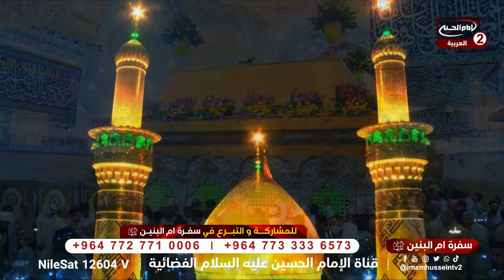سفرة السيدة ام البنين عليها السلام _ليلة الجمعة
في هذا الفيديو، نأخذكم في رحلة روحية إلى كربلاء، حيث نشارككم تفاصيل "سفرة أم البنين". هذه السفرية ليست مجرد تقليد، بل هي رمز للأمل والتوسل لدى الكثير من الزوار الذين يطلبون الشفاء وتسهيل الأمور. انضموا إلينا لاستكشاف كيفية تأثير هذه السفرية في حياة الناس.

2. من خلال قراءة الأدعية والتضرع، يشارك الناس مشاعرهم وآمالهم في الاستجابة. هذه اللحظات من الإيمان تضفي سحرًا خاصًا على كل من يشارك فيها.

3. طلب الشفاء وتيسير الأمور: في كل ليلة من ليالي الجمع، يتجمع الزوار في كربلاء لطلب الشفاء، وخاصة للمرضى والمحتاجين. تُعتبر أم البنين رمزًا للتضحية والعطاء، وهي الشخصية التي يذكرها الجميع عند الحاجة. تشهد هذه السفرية على الروابط الإنسانية العميقة بين الزوار وقيمهم الروحية.
ـــــــــــــــــــــــــــــــــــــــــــــــــــــــــــــــــــــــــــــــــــــــــــــــــــــــــــــــــــــــــــــــــــــــــــــــــــــــــــــــــــــــــــــــــــــــــــــــــــــــــــــــــــــــــــــــ
👍إذا كان هذا الفيديو مفيدًا لك، تأكد من الإعجاب به ومشاركته مع أصدقائك

📢 شاركونا تجاربكم وأسئلتكم في قسم التعليقات. نحن دائما على استعداد للرد عليك!

ـــــــــــــــــــــــــــــــــــــــــــــــــــــــــــــــــــــــــــــــــــــــــــــــــــــــــــــــــــــــــــــــــــــــــــــــــــــــــــــــــــــــــــــــــــــــــــــــــــــــــــــــــــــــــــــــ
ـــــــــــــــــــــــــــــــــــــــــــــــــــــــــــــــــــــــــــــــــــــــــــــــــــــــــــــــــــــــــــــــــــــــــــــــــــــــــــــــــــــــــــــــــــــــــــــــــــــــــــــــــــــــــــــــ

00:00 - مقدمة الصلاة والسلام على محمد وآل محمد
00:33 - السلام على الحسين وأصحابه وزواره
01:17 - التعريف ببرنامج سفره أم البنين
02:00 - الدعاء لتيسير الأمور وقضاء الحوائج
04:03 - وصف حال أم البنين في محنتها
08:09 - أهمية الدعاء في ليلة الجمع
12:34 - الحديث عن زينب وعلاقتها بأم البنين
22:25 - ذكريات حول الحروب وعودة الزوار
30:16 - الاتصالات وتقديم الطلبات
49:10 - الختام والدعاء لجميع المشاهدين
ــــــــــــــــــــــــــــــــــــــــــــــــــــــــــــــــــــــــــــــــــــــــــــــــــــــــــــــــــــــــــــــــــــــــــــــــــــــــــــــــــــــــــــــــــــــــــــــــــــــــــــــــــــــــــــــــ
ــــــــــــــــــــــــــــــــــــــــــــــــــــــــــــــــــــــــــــــــــــــــــــــــــــــــــــــــــــــــــــــــــــــــــــــــــــــــــــــــــــــــــــــــــــــــــــــــــــــــــــــــــــــــــــــــ
لمحة مختصرة عن مجموعة الامام لحسين عليه السلام الاعلامية

مجموعة الإمام الحسين عليه السلام الإعلامية مؤسسة جماهيرية مستقلة متعددة القنوات.تمتلك خمس قنوات فضائية مرئية، تتحدث بخمس لغات هي: العربيةوالفارسيةوالإنجليزيةوالتركيةوالأردو. إضافة إلى وكالة أنباء ـ شيعة ويفز SHIA WAVES تعرض برامجها على مدارالساعة.عبر القمر الصناعي وIPTV وعبر الهاتف الجوال لكافة مشاهديها في العالم 1) APPLE TV 2) GLWIZ 3) Jadoo tv 4) Roku TV قناة الامام الحسين عليه السلام الفضائية باللغة العربية هي جزء من مجموعة الامام الحسين عليه السلام الإعلامية.لديها برامج متنوعة تشتمل على المواضيع العقائدية والفكرية على المنهج الشيعي الاثنى عشري.وتدار من قبل بعض مقلدي سماحة اية الله العظمى السيدصادق الحسيني الشيرازي دام ظله تتميز هذه المجموعة الإعلامية، أنها تعمل باستقلال تام عن الجهات السياسية والحزبية وتفردت كونها الوحيدة من بين القنوات التي حصلت على مباركة وتأييد عدد من مراجع الدين العظام بدأت قناة الأمام الحسين عليه السلام الفضائية، الناطقة باللغة العربية،بث برامجها من تاريخ 25 ايار عام2012تحت شعار"اشراقة حسينية تنير الآفاق" يقع المكتب الرئيسي لهذه القناة،في مدينة كربلاء المقدسة
الروابط

Subscribel.bayat.me/EpKnMXbv

البث المباشرimamhussein.tv

PayPalpaypal.com/cgi-bin/webscr?cmd=_s-xclick&hosted_button_id=J8QLYZ53DESUN

الموقع الإلكترونيimamhussein2.tv

Facebookfacebook.com/imamhusseintv2

Twittermobile.twitter.com/imamhusseinvt2

Instagraminstagram.com/imamhusseintv2

 380 ألف مشترك
 29,141 فيديو
 70,063,136 مشاهدة
 تاريخ الانضمام: 17‏/05‏/2012
 العراق